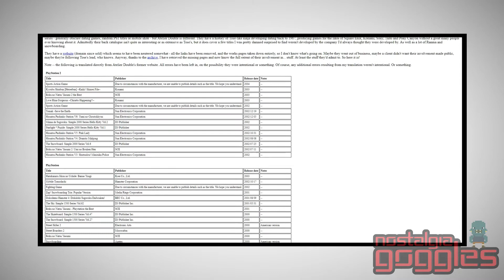Mega Man Soccer | Does It Hold Up?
If your first thought when reading the title of this episode was "there was a mega man soccer game?" then you're on board with us. Let's see how well this game plays.

@NosGogGaming on Twitter!